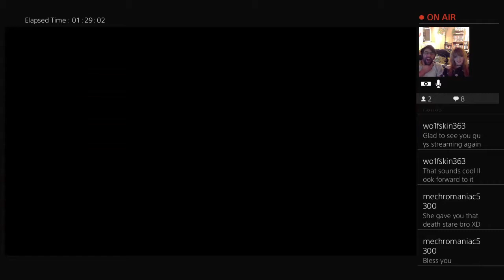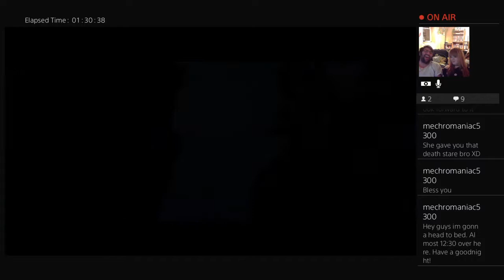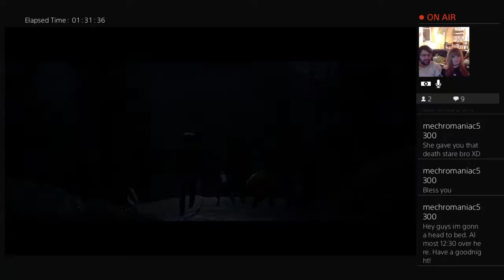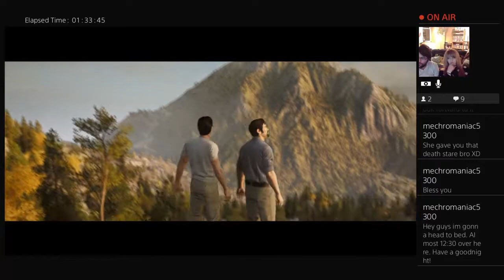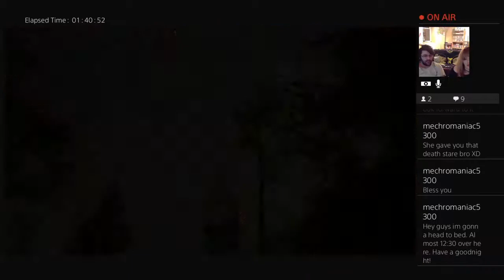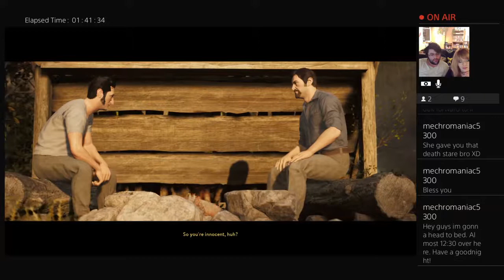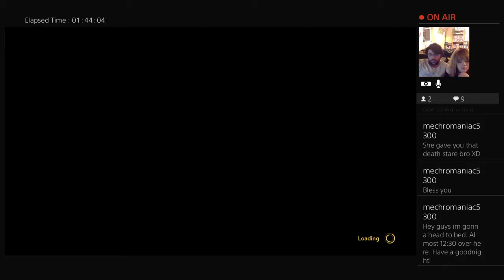Let's Stream A Way Out -31- Brothers Easter Egg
We get a Brothers: Tale of Two Sons easter egg